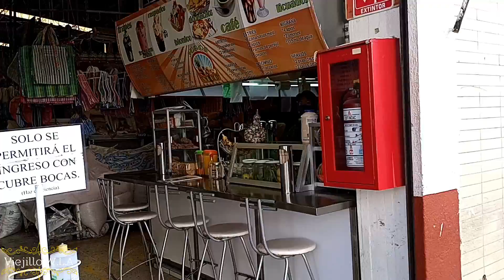un licuado en el mercado de Jerez Zacatecas